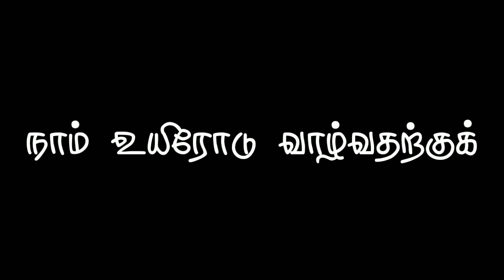Megangal ennai thottu ponadhundu#blackscreenstatus